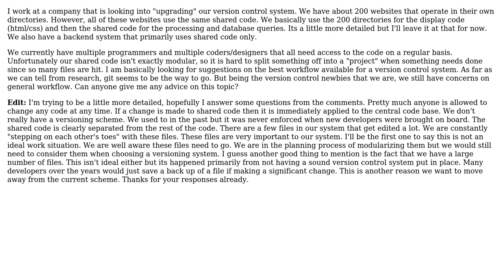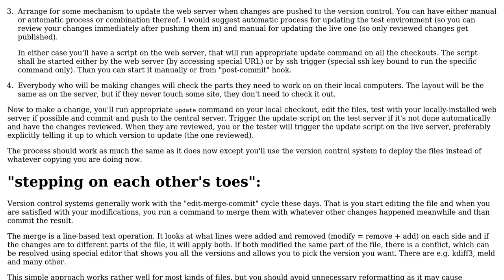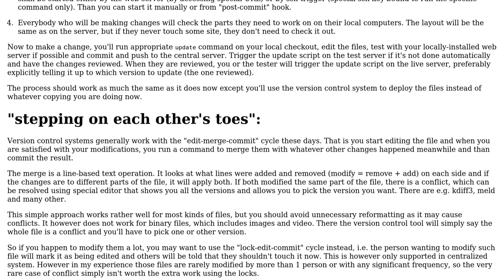Software Engineering: version control workflow for environment with shared code (3 Solutions!!)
Software Engineering: version control workflow for environment with shared code

With thanks & praise to God, and with thanks to the many people who have made this project possible! | Content (except music & images) licensed under CC BY-SA | Music | Images & others | With thanks to user Nikhil user Mariusz Sakowski user jb1785 user Jan Hudec and the Stack Exchange Network Trademarks are property of their respective owners. You are responsible for your own actions.